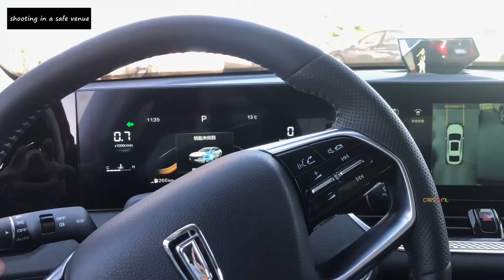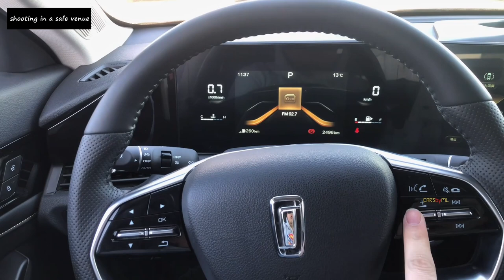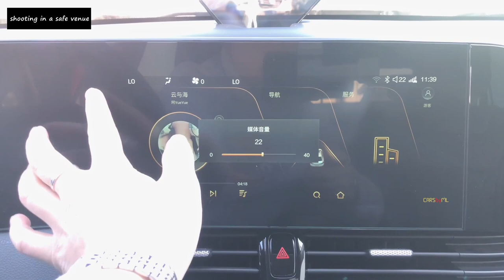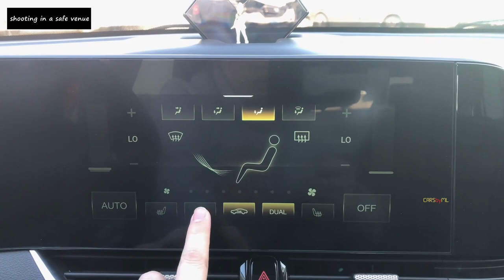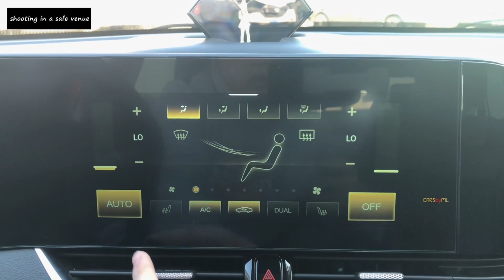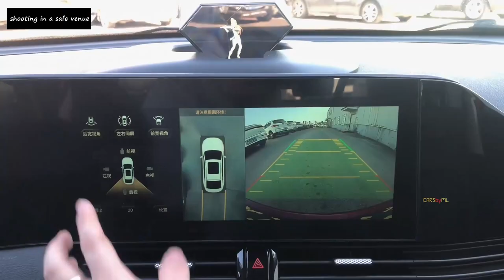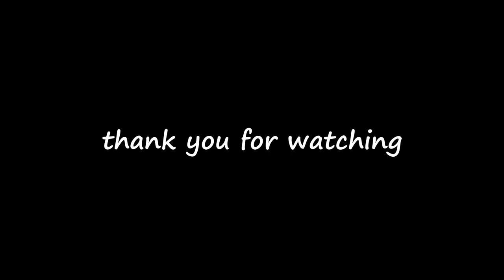2022 Bestune B70 in-depth Walkaround Interior & Exterior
2022 Bestune B70 in-depth Walkaround Interior & Exterior

1 just 1-minute car video😉

The Bestune B70 2022 attracted a lot of visitors to the show thanks to its elegant design which combines both strong performance and modern luxury. Here are some of the highlights of Bestune B70 2022:

Length: 4.810 mm
Width: 1.840 mm
Height: 1.455 mm
Weight: 1.440 kg
LED and DRL Headlights
Tail Lights bar
18 or 19-inch Alloy Wheels

Under the hood, Bestune B70 2022 comes with a 1.5-liter inline 4-cylinder engine that generates 168 horsepower and 258 Nm of torque. The car features front-wheel drive and is offered by 7DCT transmissions. B70 also carries a top speed of 200 km/h.

The Bestune B70 2022 is equipped with a large package of driver-assist features to ensure the safest possible ride for its drivers and passengers, such as:

360-Degree Camera
Automatic Parking
6 Front and Rear Sensors
Front and Side Airbags
ISOFIX
Auto Hold
Blind Spot Monitoring (BSM)